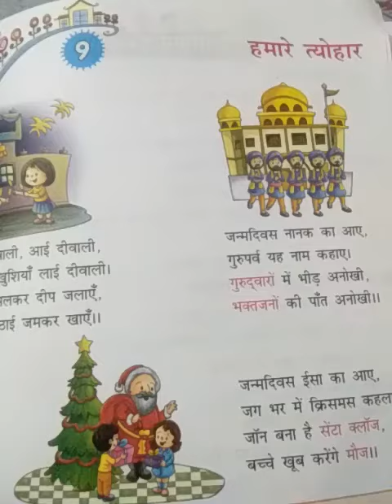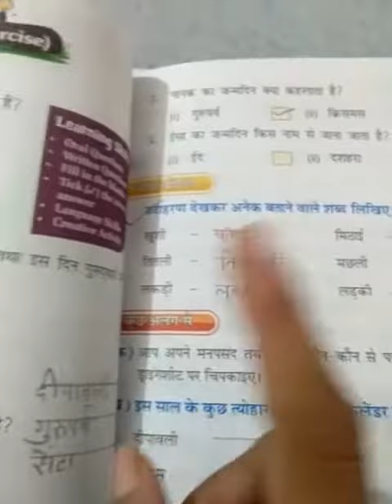Class 2nd Hindi chapter 9 solve exercise work